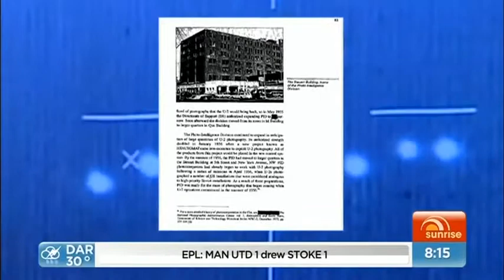Doug Moffett speaking on Sunrise, 'Truth is out there on UFO Sightings' - Network 7 TV, Australia